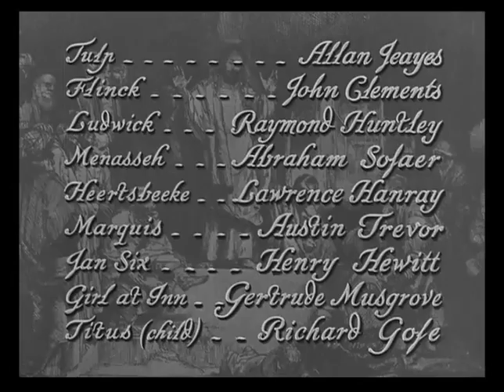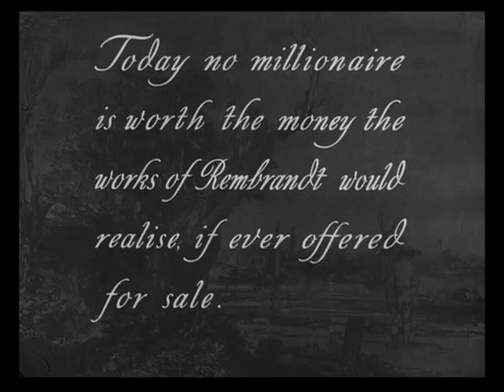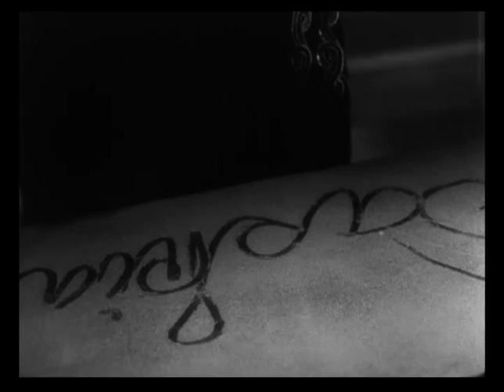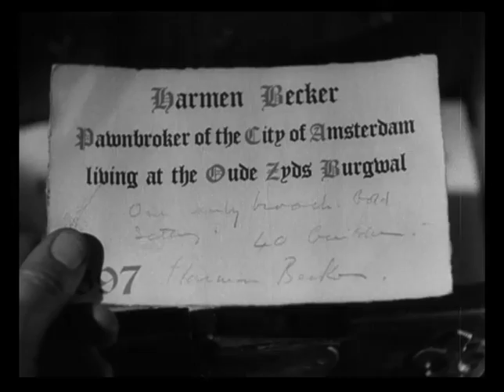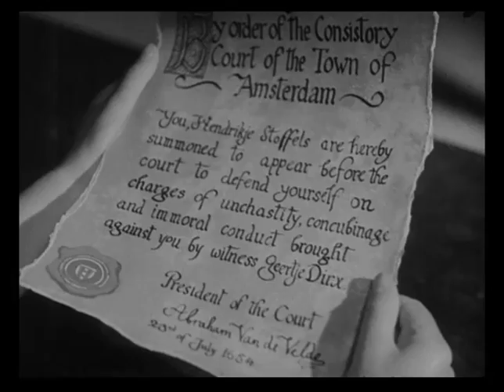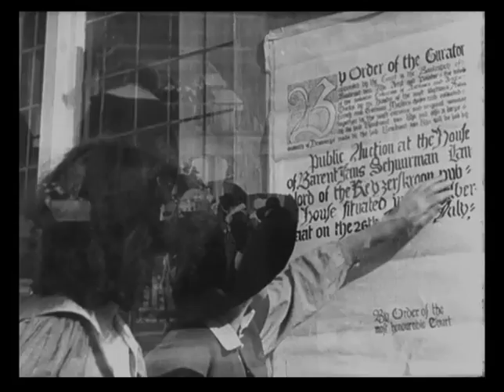REMBRANDT (1936)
A luminous biopic of the legendary Flemish painter.
Rembrandt is a 1936 British biographical film made by London Film Productions of the life of 17th-century Dutch painter Rembrandt van Rijn (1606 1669). The film was produced and directed by Alexander Korda from a screenplay by June Head and Lajos Bíró based on a story by Carl Zuckmayer. The music score was by Geoffrey Toye and the cinematography by Georges Périnal.

Alexander Korda considered this to be his finest film.

CAST:
Charles Laughton (Rembrandt)
Gertrude Lawrence ... (Geertje)
Elsa Lanchester (Hendrickje)
Edward Chapman (Fabrizius)
Walter Hudd (Banning Cocq)
Roger Livesey (Beggar Saul)
Herbert Lomas (Rembrandt's father)